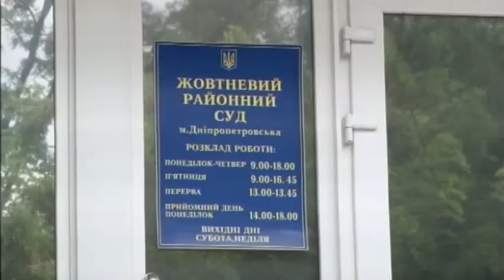05.09.2018 Новини 07:30